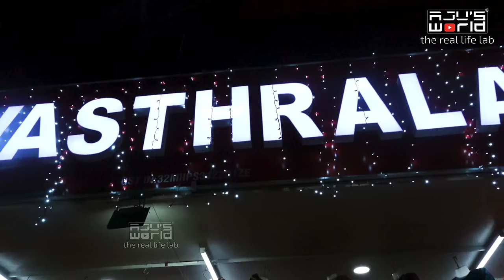വിഷു നേരത്തെ വന്നു.../Vishu Shopping /Vastralaya /Family vlog/AJU'S WORLD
Vastralaya
Boby chemmannur jewellery building
Round South Thrissur